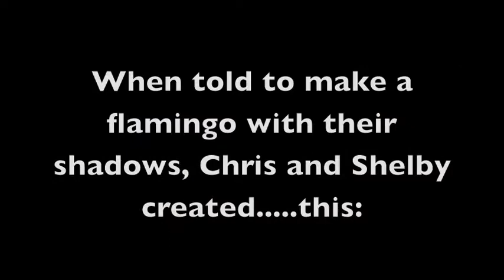HOBROS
What can I say? We're HOBROS.